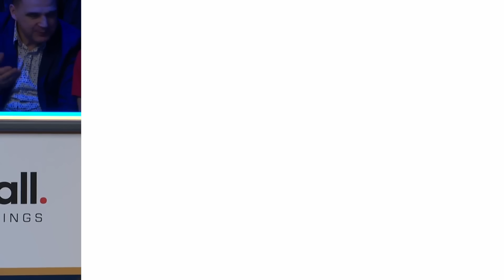Wiktor Zielinski vs Chang Jung Lin | Last 16 | 2023 World Pool Championship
Poland's Wiktor Zielinski faces Chinese Taipei's Chang Jung Lin in the last 16 of the 2023 World Pool Championship in Kielce, Poland.

Watch the 2024 World Pool Championship, live on Sky Sports and DAZN, from June 3-8 in Jeddah, Saudi Arabia.